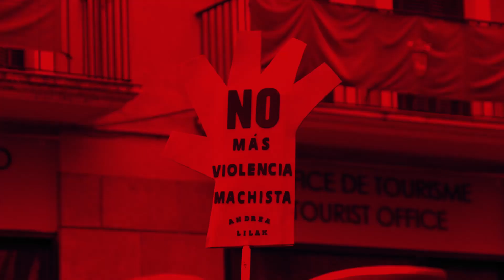Encierro 7 de Julio en la Plaza de toros - Cebada Gago - San Fermin 2017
El encierro es sin duda el acto más conocido de las fiestas de San Fermín y el que mayor interés suscita a nivel mundial.

Su origen es medieval, cuando las manadas eran conducidas por caballistas hacia el centro de la ciudad. En el siglo XVI varios mozos y los carniceros de la ciudad desafiaron a las autoridades saliendo a correr delante de los astados. El recorrido actual es de finales del siglo XVIII, y consta de 848,6 metros entre los corrales de Santo Domingo y la Plaza de Toros.

Es el acto principal de las fiestas y consiste básicamente en correr delante de seis toros bravos que todos los días a las 8:00 de la mañana y guiados por pastores y cabestros, son trasladados desde el corral de Santo Domingo hasta la Plaza de Toros, a través de un recorrido, convenientemente vallado, que transcurre por las calles del Casco Antiguo de la ciudad. Es una carrera tensa y violenta, en la que la posibilidad de sufrir algún percance está presente en todo momento, no solo por el evidente peligro que generan los astados, también depende de múltiples factores externos, como la gran afluencia de corredores en el recorrido o el propio entorno en el que se desarrolla la carrera.

Minutos antes de las 8:00, los cánticos piden protección al santo, -su capotico-, en la Cuesta de Santo Domingo. Tras la plaza Consistorial, las calles Mercaderes y Estafeta llevarán la manada hasta la Plaza de Toros, diseñada por Francisco Urcola en 1922.

En el año 1776 se introduce el vallado en el recorrido del encierro como sustitución de las mantas que a modo de telón cerraban las bocacalles. El vallado actual está hecho con madera de pino debido a su resistencia y aguante frente a la podredumbre, está formado por 2.044 tablones horizontales, 388 postes, 40 puertas, 200 empalizadas, 2.400 falcas (piezas de madera utilizadas como cuña) y unos 10.000 tornillos que se montan a lo largo de un recorrido de 846 metros.

El nombre de 'encierro' para definir la carrera de toros y mozos por las calles de Pamplona se utilizó por primera vez en el año 1856, fecha en la que la calle Estafeta pasó a formar parte del recorrido en sustitución de la calle Chapitela debido a la inauguración de la plaza de toros ubicada en las inmediaciones del Teatro Gayarre (antes la carrera finalizaba en la plaza del Castillo, que se acondicionaba como plaza). Hasta entonces el 'encierro' fue denominado ‘entrada’, como forma para designar la irrupción de la manada en las calles de la ciudad.

Vídeo grabado en 4K Ultra HD

Puedes consultar toda la programación actualizada del programadesanfermin2022 programaferiadeltoro2022 conciertossanfermin2022 y mucho más, en nuestra web NO TE PIERDAS NADA

Y si te gusta lo que ves en este canal o te ha gustado este video te agradecemos enormemente que nos des tu like y suscríbete a nuestro canal, será de gran ayuda para seguir ofreciéndoos videos como estos.